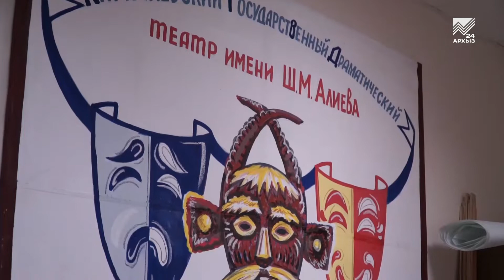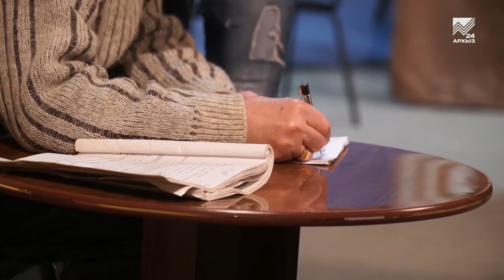Дайте место искусству! (14.02.2020)